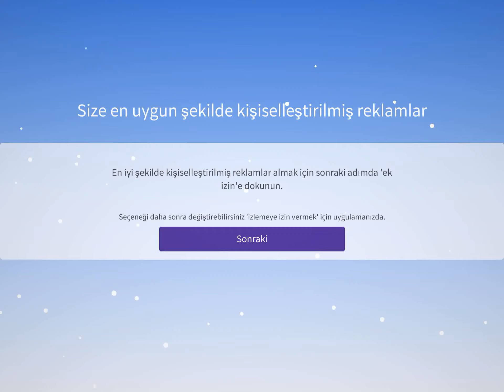Casting Away Gameplay